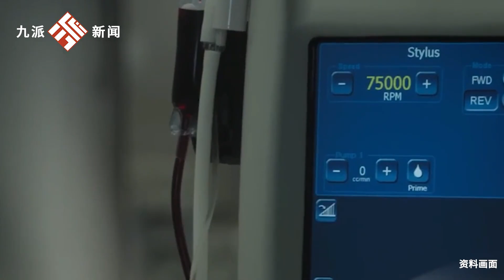初中被同學打斷牙齒，成年后起訴要求賠償修復費用，獲法院支持